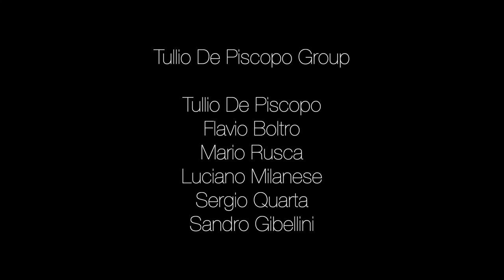Tullio De Piscopo Group | Umbria Jazz 1986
Tullio De Piscopo Group
📍 Terni - Umbria Jazz, July 1986

🇬🇧  Umbria Jazz in collaboration with Videoteca Michele Patucca presents UjUncut, an “unofficial” journey through Umbria Jazz, on its way to celebrate 50 years of life in 2023.

🇮🇹 UmbriaJazz, in collaborazione con la Videoteca Michele Patucca, presenta UjUncut, un viaggio "unofficial" attraverso video non istituzionali, amatoriali, raccolti dal pubblico di Umbria Jazz.

• Tullio De Piscopo - drums
• Flavio Boltro - trumpet
• Sergio Quarta - percussions
• Sandro Gibellini - guitars
• Luciano Milanese - bass
• Mario Rusca - piano